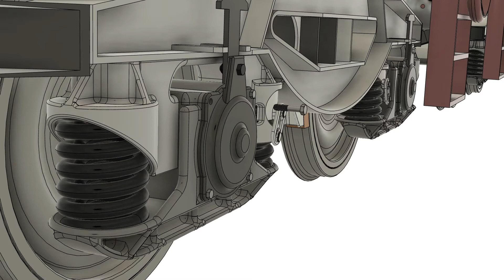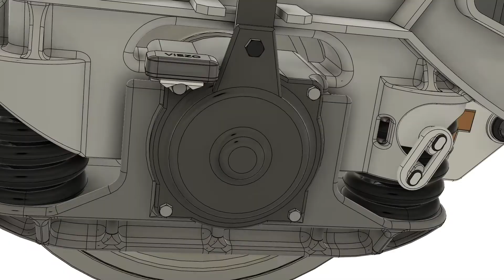Viezo POWERAIL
See the newest addition to Viezo's family. Our Powerail solution will help you optimize your bearing and wheel maintenance schedules as well as avoid any major failures